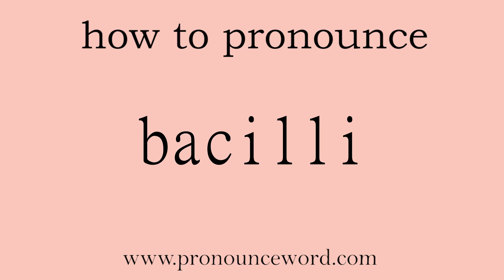bacilli: How to pronounce bacilli in english (correct!).Start with B. Learn from me.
Follow me!Learn from me how to pronounce the word bacilli in english.This video shows you how to pronounce the word bacilli in english.

bacilli

n. n. 杆菌（bacillus的复数）；细菌

/bəˈsɪləs/

(bacilli)

1.   N-COUNT   可数名词

A bacillus is any bacterium that has a long, thin shape. 杆菌